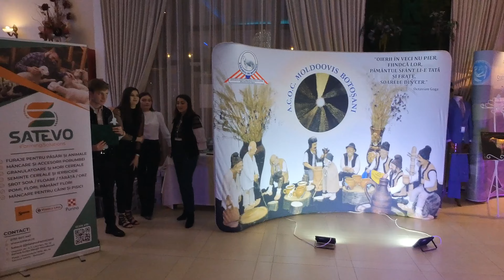Statiunea Popauti a primit o distinctie speciala la Balul Fermierilor